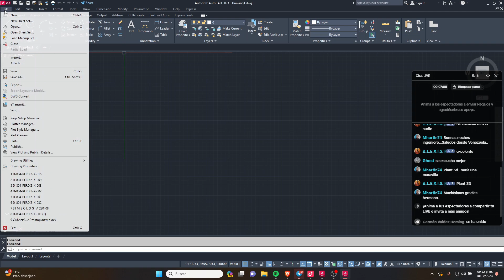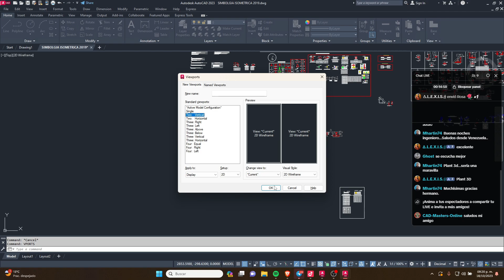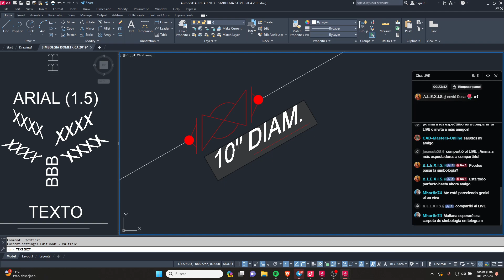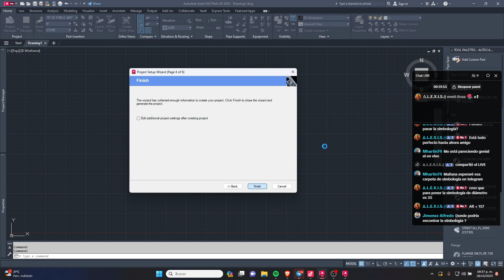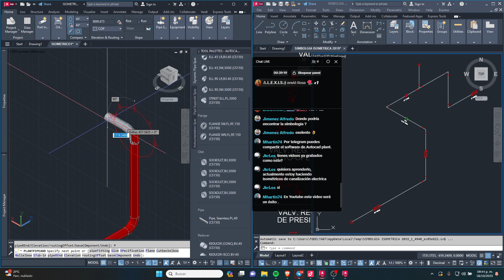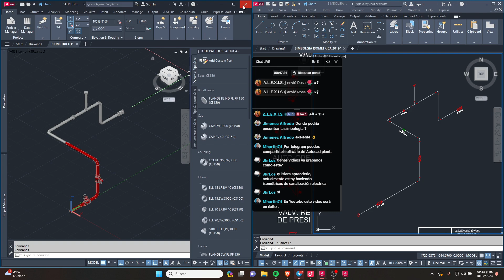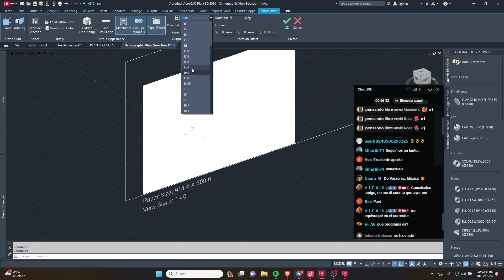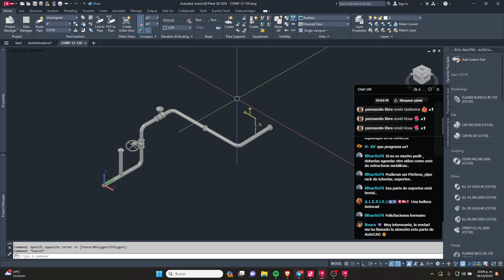Descubre Como Configurar AutoCAD Plant 3D Desde Cero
Si tiene dificultades para aprender AutoCAD, le mostraré la mejor manera de comenzar desde cero. En este Canal encontraras muchos video tutoriales que te permitirán podrá dominar los conceptos básicos en muy poco tiempo y podrá usar todas las herramientas sin esfuerzo.

AutoCAD es un programa poderoso y fácil de usar que puede usar para una variedad de propósitos. Se utiliza principalmente en arquitectura, ingeniería y construcción civil. AutoCAD le permite crear dibujos bidimensionales y modelos tridimensionales también. No es el programa más fácil de aprender, pero este tutorial lo hará más fácil para usted.

Si te ha ayudado está aportación y deseas apoyar el canal sería de gran ayuda para seguir mejorando 🙏 Link de donación PAYPAL 👇